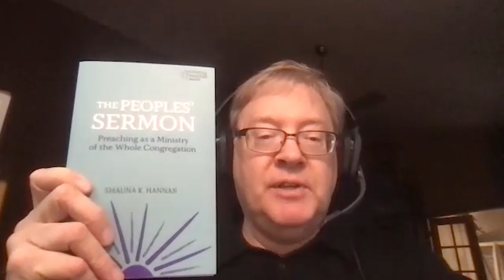007: Shauna Hannan, The Peoples' Sermon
In this episode, Rolf Jacobson and Karoline Lewis talk with Shauna Hannan, author of "The Peoples' Sermon: Preaching as a Ministry of the Whole Congregation" in the Working Preacher Books series.

Working Preacher Books podcast is a series focused on igniting your curiosity as a preacher and connecting you with the living Word. Join us as we gain insights and hear stories straight from Working Preacher authors about proclaiming an authentic Word in challenging times.